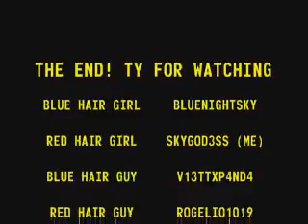Spongebob Squarepants Theme Song MMV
WELLLLLLL since im workin on a mmv and its kinda takin a while.. i made this vid like in one day!! (so proud lol seein how i usually take a month... even if its only 45 seconds) so ya enjoyy~ :] i did not get permission from those ppl to put them in my mmv but too bad... they gotta live with it xP
i forgot to put into the credits the stuff i used so here it is:
Paint
Bannedstory